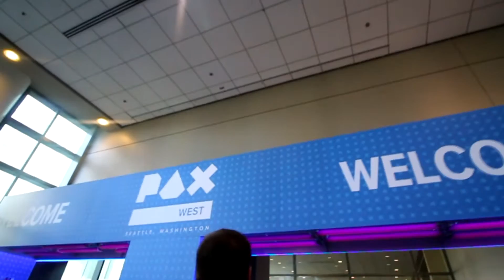PAX WEST 2017 Friday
a

pax,pax 2017,pax west 2017,pax west 2017 cosplay,pax 3,pax south,pax review